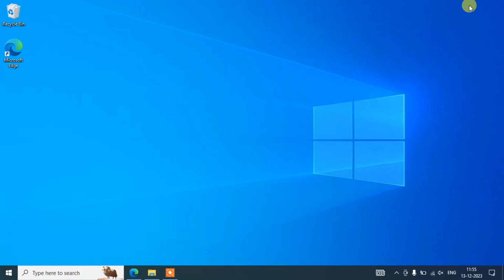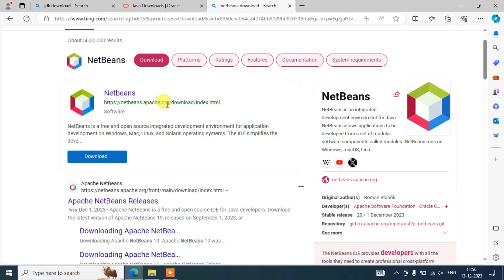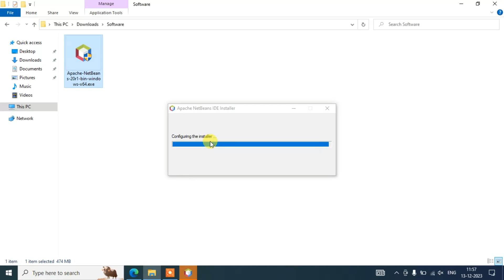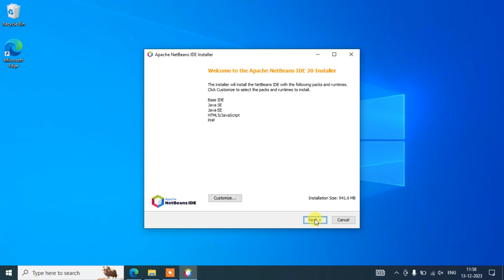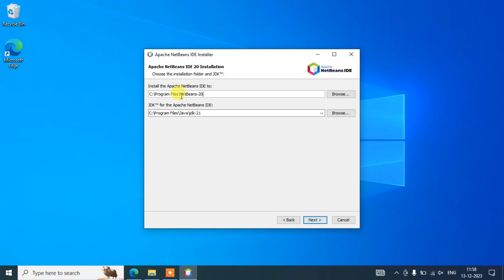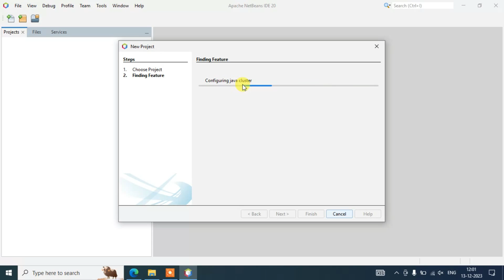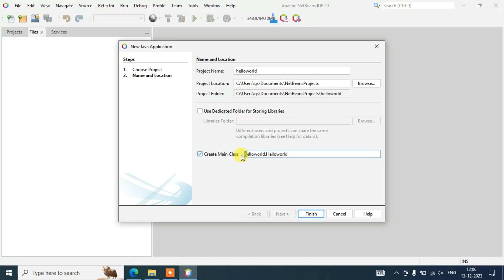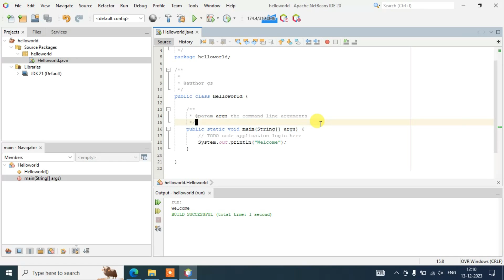How to install NetBeans IDE 20 on Windows 10 (64 bit) [ 2024 Update ] with JDK 21 Complete Guide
Hello Everyone! Today in this video I am going to step-by-step guide you on How to install NetBeans IDE version 20 with JDK 21 for JAVA Developers on Windows 10. Windows (64-bit).

After that, I am also going to show you How to Create your First Hello World Java Application and start using the NetBeans IDE 20

Find the installation file and click on it to download it. You need to click the Oracle License agreement. Download the JDK as shown in the video as per your operating system. Here is this video we showed how to download and install Java in Windows 10/11.

Double-click to run the JDK download file. Just follow the prompt as shown in the video and install JDK on your OS.

Step 3. Now How to Download and Install NetBeans IDE 20 on Windows 10/11?
Now it's time to download and install NetBeans IDE on your Windows 10/11 64-bit OS. So for that, you need to download the NetBeans IDE Community edition .exe file software. Use the following link to download NetBeans IDE.
Now double-click to run the NetBeans IDE .exe downloaded file. Just follow the prompt as shown in the video and install your NetBeans IDE in your Windows 10/11 OS.

Topics addressed in this tutorial:
How To Download And Install NetBeans IDE On Windows 10/11 64-bit OS
Install NetBeans IDE 20 on Windows 10/11
How to Install NetBeans IDE and Get Started